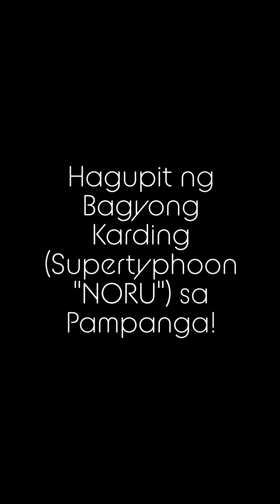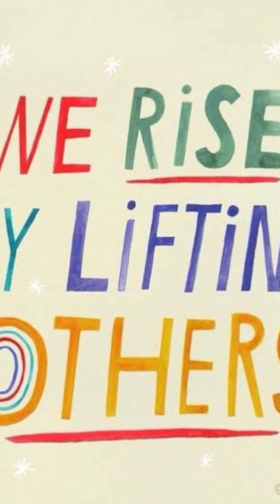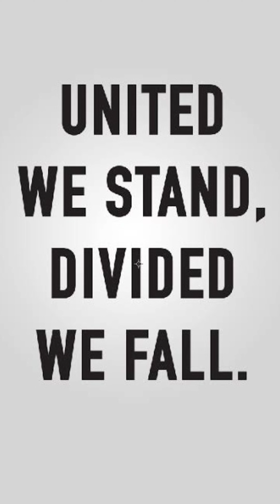Hagupit ng Bagyong Karding (Supertyphoon "NORU") sa Pampanga! 😱🔥🌩🌧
Credits:
Composer: Nights Amore and Arn Andersson
Title: Farewell Life
Year: 2015